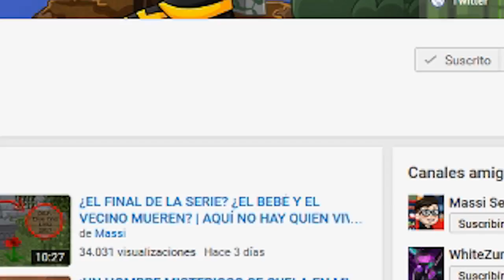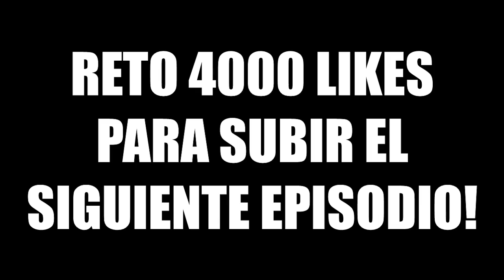BEBECA Y ADOLFITO VUELVEN A LA VIDA | ESCUELA DE BEBÉS EN MINECRAFT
Los bebés han sido descongelados por fin! Estarán ya a salvo todos? Nuevo episodio de Escuela de bebés en Minecraft!

► MI PC:
- PROCESADOR: Intel Core i7-4790K
- PLACA BASE: MSI Z97A Gaming 6
- RAM: 16GB
- GRÁFICA: MSI Geforce GTX 980 GAMING 4G
- SISTEMA OPERATIVO: Windows 10 (64 bits)
- AURICULARES: Razer Kraken Neon
- MICRÓFONO: Blue Yeti
- TECLADO: Ozone Strike Pro
- RATÓN: Ozone Neon Negro
- VOLANTE: Logitech G27